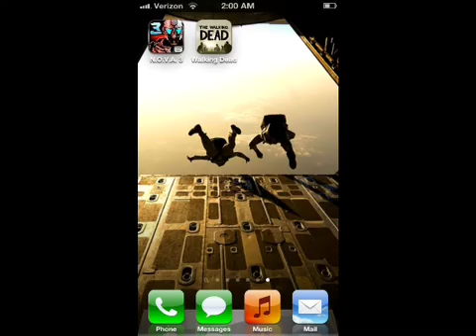The walking dead on a iPhone!!!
I made and edited this video on my new iPhone 5 after  filming the walking dead on my ps3 i'll post the first eps. though the next weeks. what I wish they did was make it for the vita or even the psp and ps2.